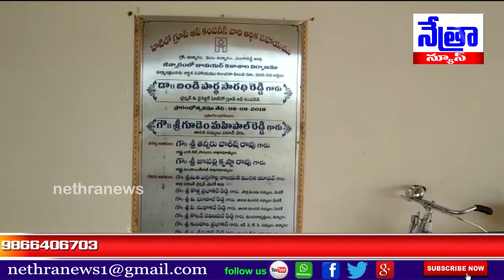జిన్నారం మండలంలోని ప్రభుత్వ కళాశాలలో ఆకస్మికంగా తనిఖీ చేసిన MPP రవీందర్ గౌడ్ || Nethra News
|| Nethra News || JINNARAM || SANGAREDDY ||